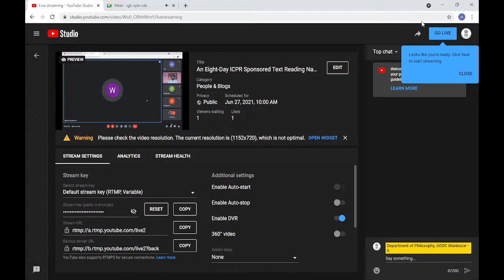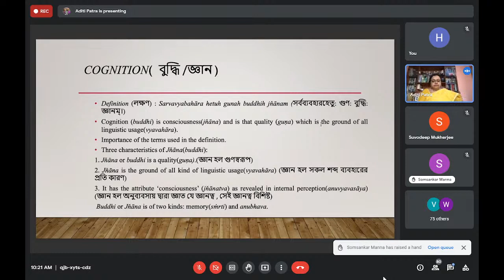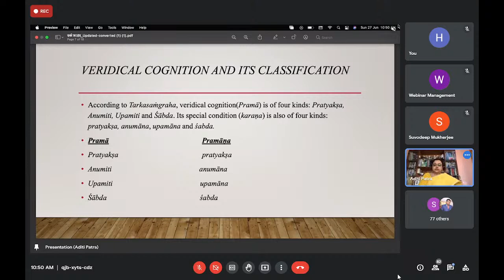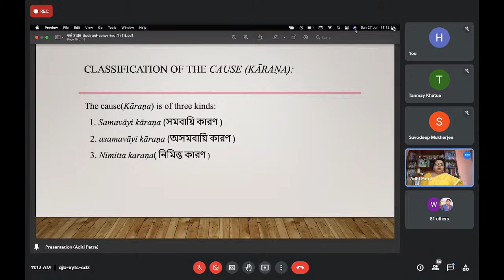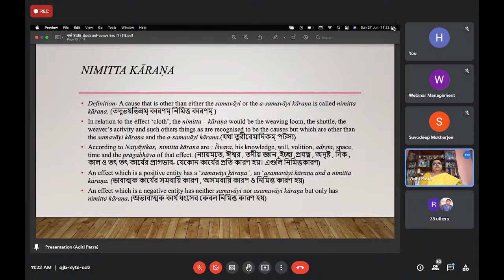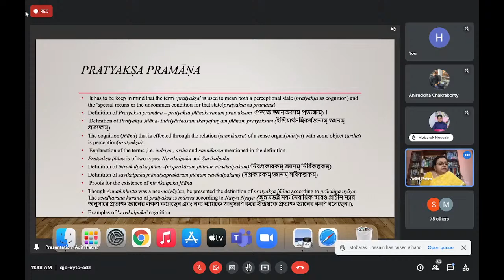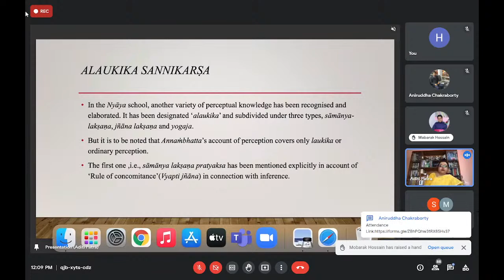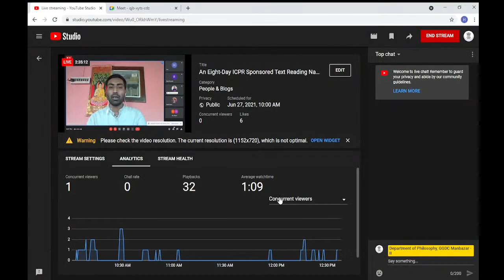An Eight-Day ICPR Sponsored Text Reading National Workshop on “Tarkasaṁgraha of Annaṁbhaṭṭa” Day-5